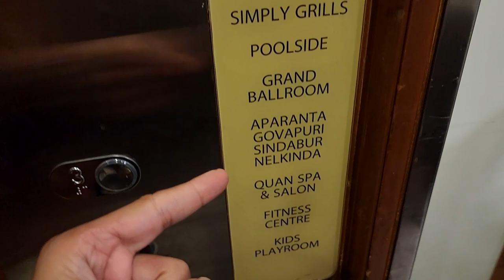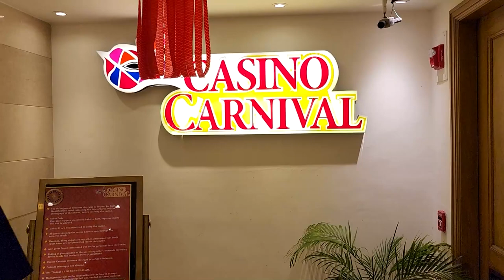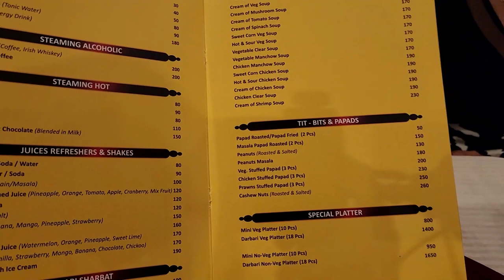Goa Marriott Resort Tour | Goa ke Beach and Resort me Masti | Goa Vlog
In this vlog: checking in at the Goa Marriott Resort and Spa, having breakfast and enjoying the Goa beaches and resort pool. Going for dinner at Delhi Darbar at Panjim.

➤ Cameras:
1. DSLR Camera: Canon EOS 80D

2. Action Camera: GoPro Hero 7

➤ Microphones:
1. Wired Mic: Lavalier Mic

2. Wireless Mic

3. Microphone splitter

➤ Filming Accessories:
1. Tripod: GEEKOTO 77'' Tripod Ball Head

2. DSLR Light Kit: LimoStudio 160 LED light

3. DSLR SD Card: SanDisk Extreme Pro

4. GoPro Micro SD Card: Lexar 64 GB